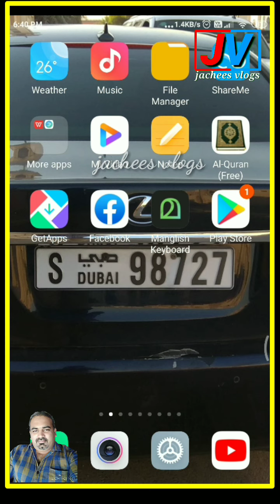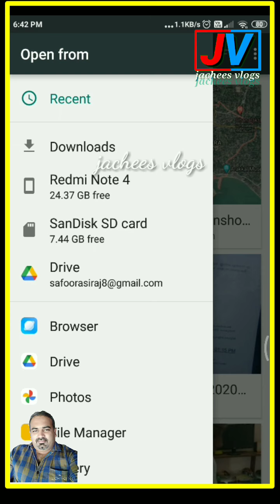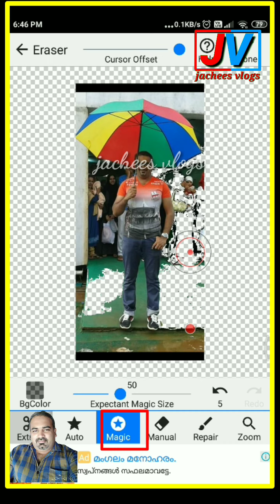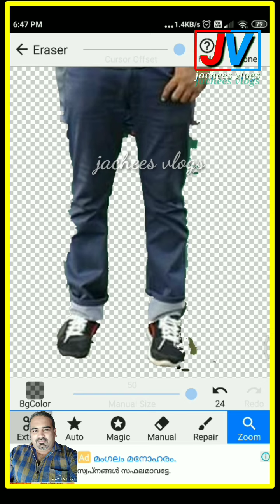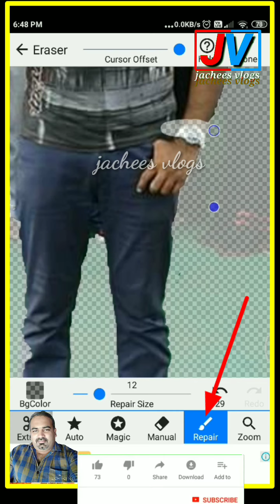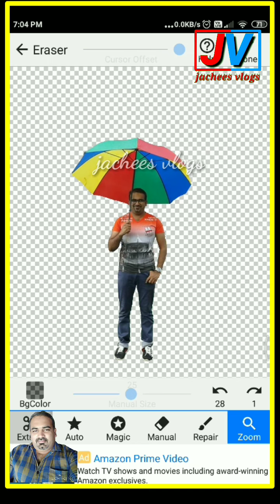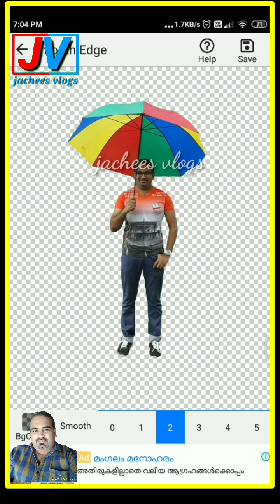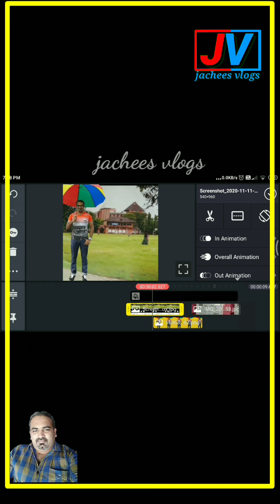HOW TO REMOVE PHOTO BACKGROUND IN MALAYALAM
എങ്ങനെ ഫോട്ടോയുടെ ബാക്ക് റൗണ്ട് വളരേ ഈസിയായി ഒഴിവാക്കാം